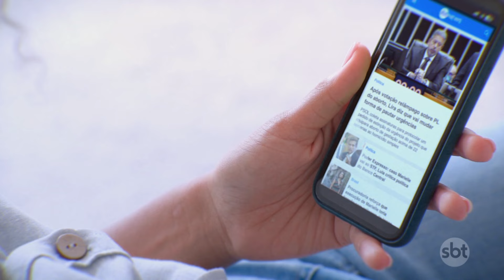Rei Charles III realiza o tradicional discurso no Parlamento | SBT Brasil (17/07/24)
No Reino Unido, o rei Charles III fez nesta quarta-feira (17) o tradicional discurso no Parlamento e leu as principais propostas redigidas pelo novo governo trabalhista. A cerimônia, cheia de solenidades e rituais, marca a abertura do ano legislativo britânico.